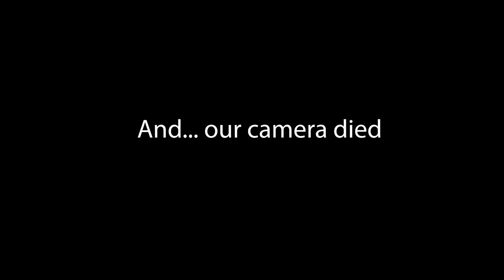THE NARROWS HIKE IN ZION NATIONAL PARK (It wasn't easy!)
We experienced the Narrows hike on July 5th, 2020 in Zion National Park and absolutely loved it! It's not easy on the feet, but the fun of hiking deep into this ancient slot canyon is absolutely worth it! Bring some close-toed shoes and a great attitude to enjoy this hike in Zion National Park. The Narrows is a strenuous hike, but a little preparation can make this hike a wonderful hiking hiking experience. Check out our blog post below for all the information you need to complete this hike during the Covid-19 pandemic.

July, 2020

Every Thing You Need To Know About the Narrows Blog Post

Vlog Gear Used